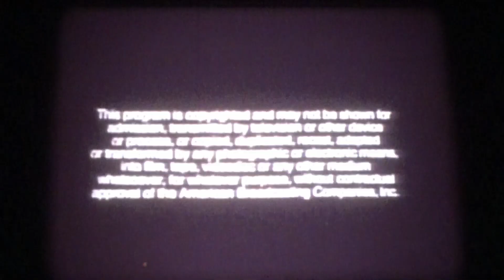16mm Film - Cougar! - USA 1984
16mm Film - Cougar! - USA 1984

Directed by: Stephen H. Foreman

Written by: Stephen H. Foreman, based on a novel by Chester Aaron

Cinematography by: Richard Leiterman

Starring: Matthew Vipond, Kim Hauser, Angus MacInnes, Wayne Best, Richard Donat, Caroline Yeager

Albie must take care of his sister while their father takes their pregnant mother to the midwife. The house sweeps away downstream during a rain storm and snags on a mud bar of a deserted island, and the children are trapped in the house with a cougar and her cubs. The children befriend the cougar, who later saves them when they are yet in deeper trouble. In an effort to escape the island, they find themselves threatened by two ruthless river-men who will stop at nothing to kidnap and hold the children for ransom.

Albie muss sich um seine Schwester kümmern, während der Vater die schwangere Mutter zur Hebamme bringt. Das Haus wird während eines Regensturms flussabwärts weggeschwemmt und bleibt auf der Schlammbank einer einsamen Insel hängen, und die Kinder sind mit einem Puma und seinen Jungen im Haus gefangen. Die Kinder freunden sich mit dem Puma an, der sie später rettet, als sie noch tiefer in der Klemme stecken. Bei dem Versuch, von der Insel zu fliehen, werden sie nämlich von zwei skrupellosen Flussleuten bedroht, die vor nichts zurückschrecken, um die Kinder zu entführen und Lösegeld zu erpressen.